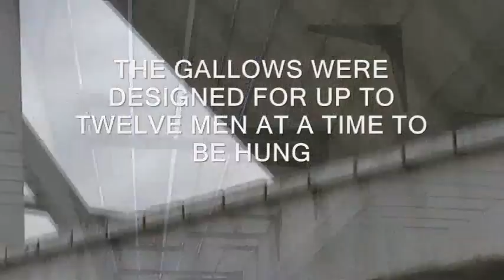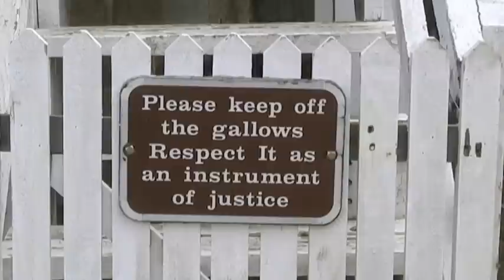THE HANGING JUDGE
Jackson goes to Fort Smith and finds the truth of the Hanging Judge Isaac Parker